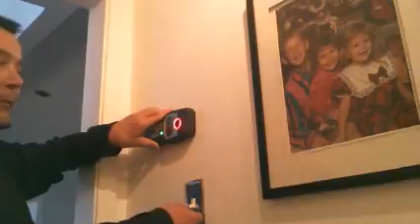The Wall Scanner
THE WALL SCANNER - In this video I'm using a wall scanner to see if electrical power might've been taken down through my concrete slab floor and into some hidden basement. You'll be amazed at what I find.

I was tracing out my coax TV cables when I first moved here and it seems like that a cable changed colors in the wall. That could only mean a coupler or tee was inside the wall. What if they took my cable TV down to a hidden basement?

The first private investigator found some copper plumbing in this one wall where it should not have been. What if they connected up to my water and took it below into a hidden basement?

I installed gas logs after I first moved here but I could never get gas to come out of the valve. I was sure the pipe ran down there from the attic. What if they cut my pipe and took it below into a hidden basement?

Free everything for life and paid for by a crippled homeowner that they crippled with the help of the Midland Secret police?